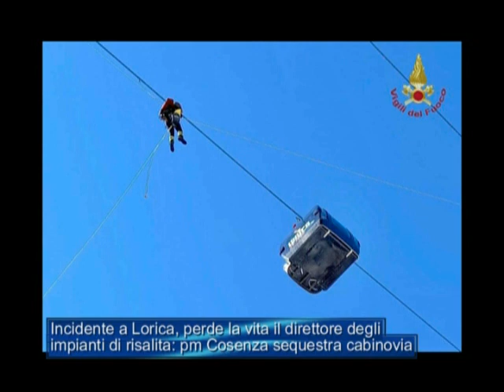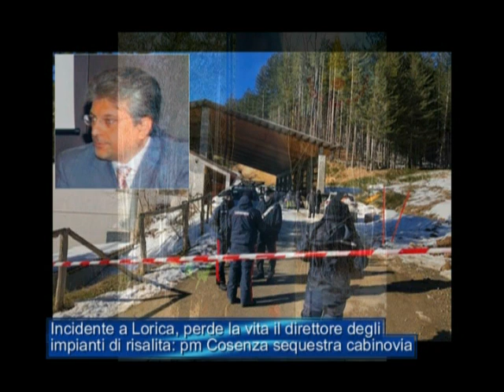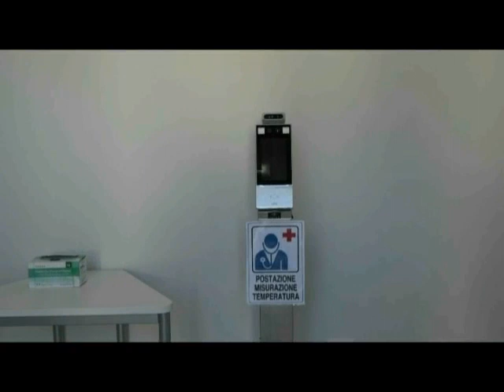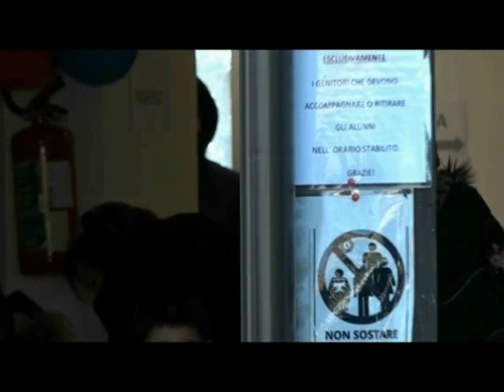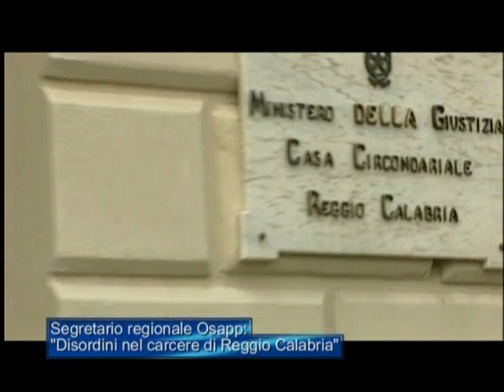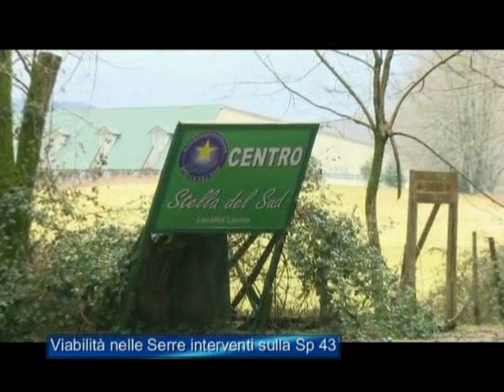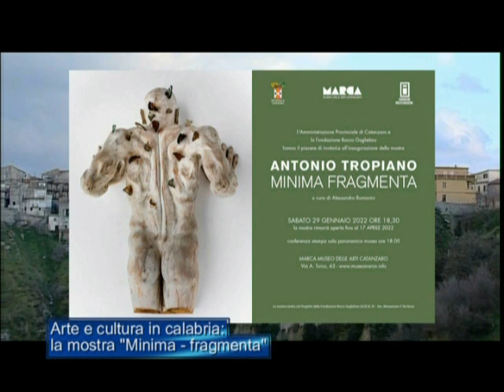Tg Jonio del 23 gennaio 2022